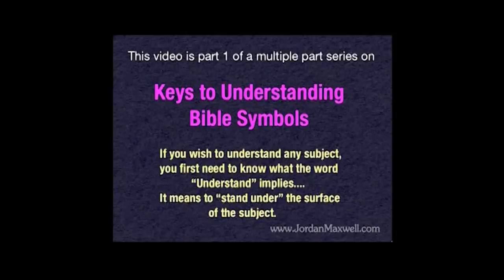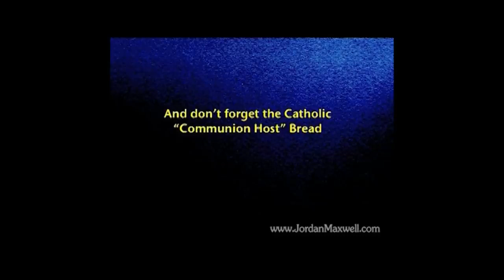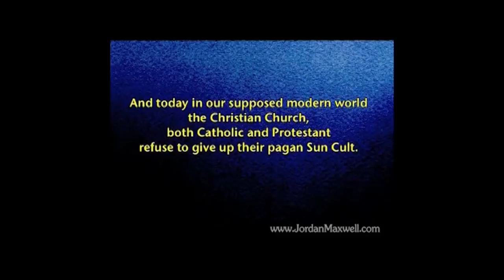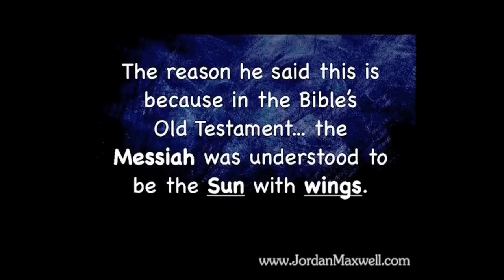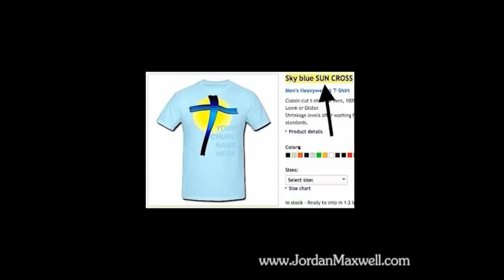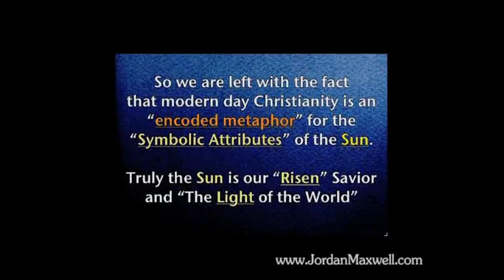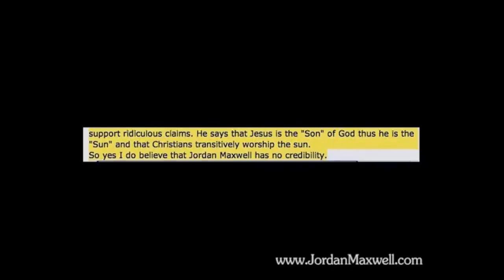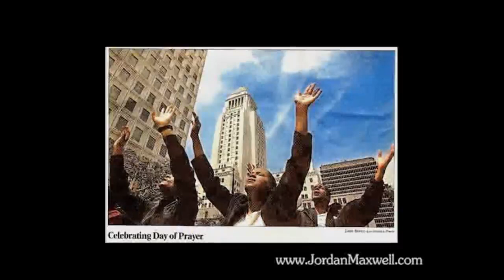Understanding Hidden Symbols - Jordan Maxwell explains it best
Understanding Hidden Symbols - Symbols of secret societies with all their hidden Symbols in plain sight.

We would be grateful if you could donate a few $$ to help us keep operating.